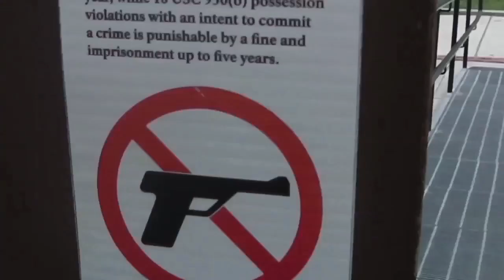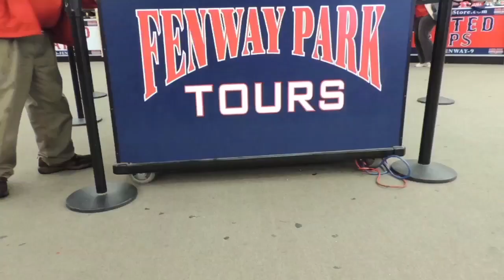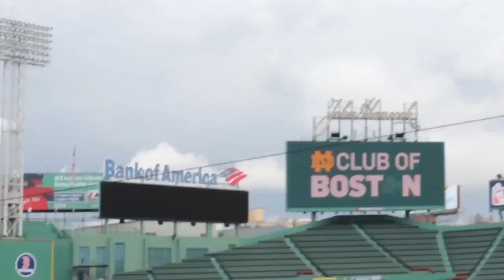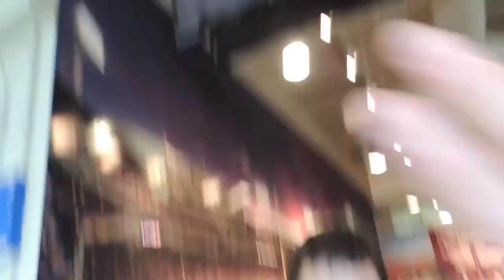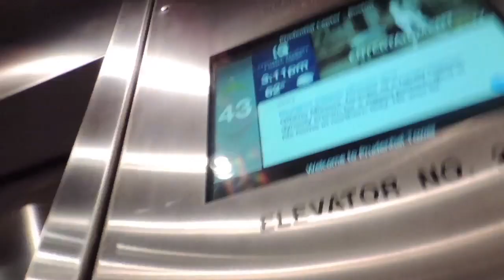Vlog à Boston! T.W.C. (1)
Désolé si vous ne parlez pas beaucoup anglais :/
Salut à tous!

Un like ou un favorite est toujours apprécié.

merci à vous les gars ;)

Svp, ne pas faire de la publicité ou simplement ne pas écrire qu'on a un accent de marde. xD